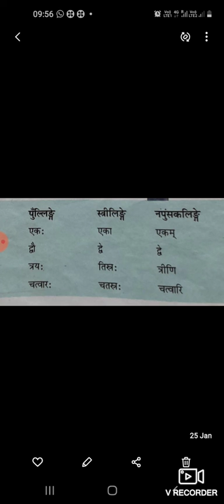संख्यावाची शब्दप्रयोगः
सम्यकतया संख्यावाचकशब्दानां प्रयोगाय।